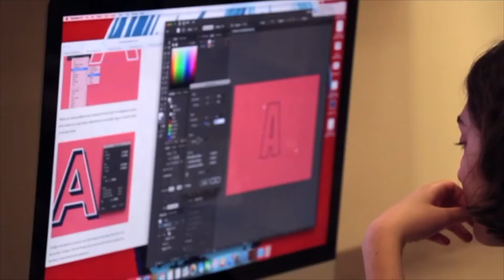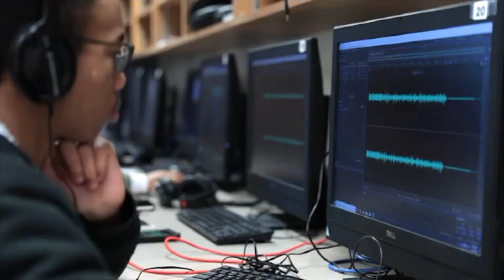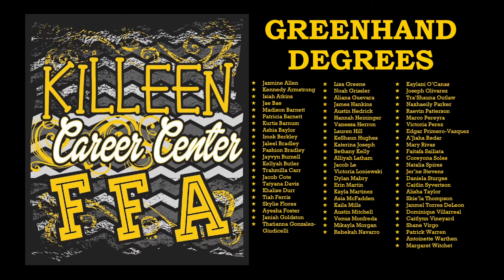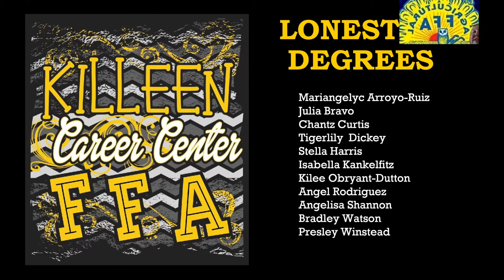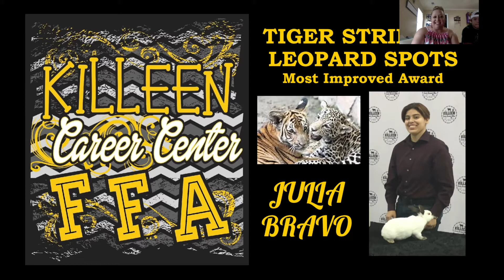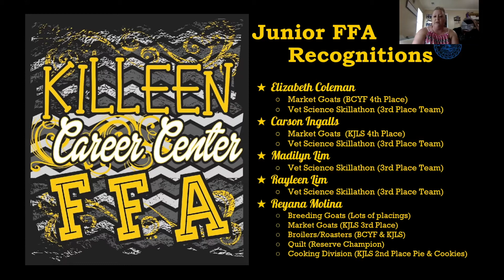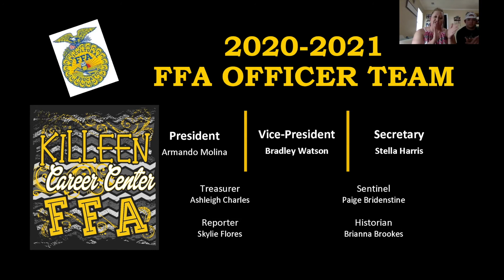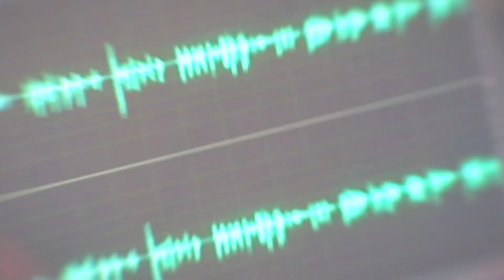KCC Cording Ceremony 2020- FFA